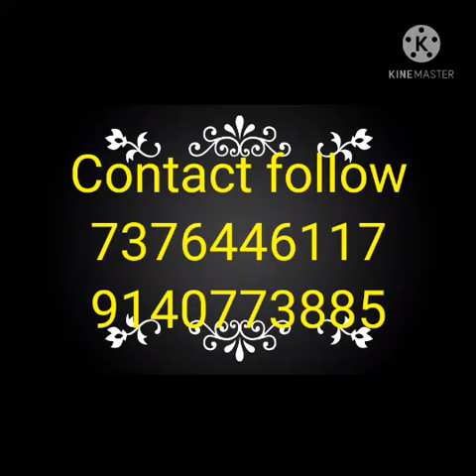Mirror & glass- Wagon R-T1, Side mirror.